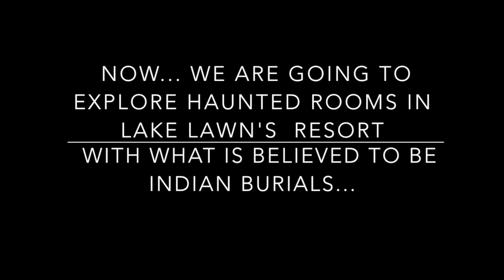-VLOG 3- GHOST HUNTING & MORE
Hope you enjoy this! LIKE:) and sharee